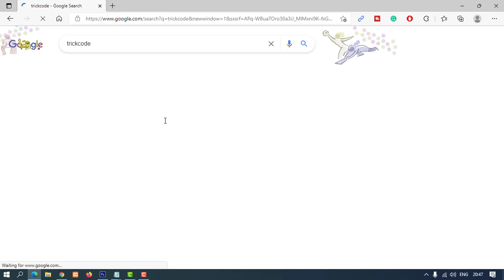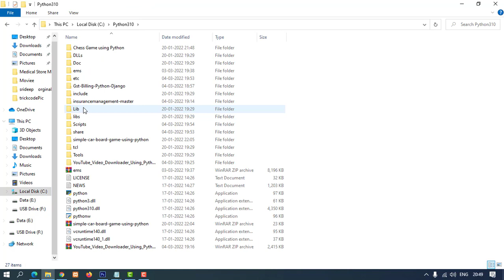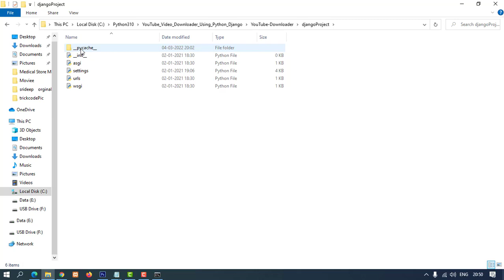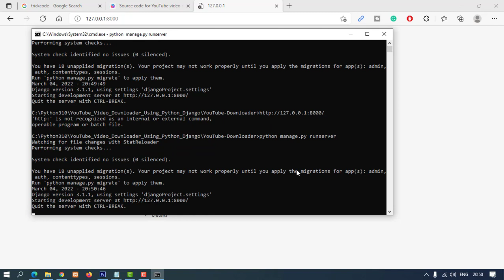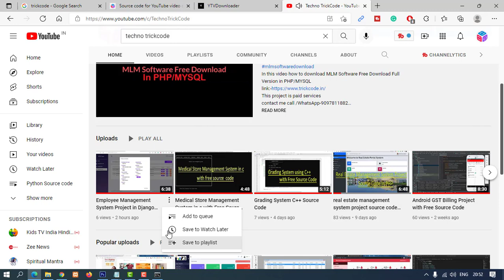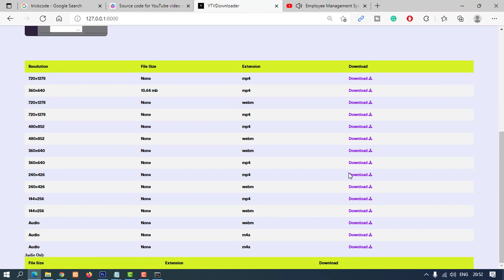Python Youtube Video Downloader Project | Python Projects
The Source code for the YouTube video downloader project using Django is a full Django web application.
Search Query
django blog project source code
youtube video downloader python project with source code
Youtube Video Downloader using Django
youtube-video-downloader python project github
django projects with source code
youtube video downloader source code
youtube video downloader python tkinter
python youtube downloader
python projects for resume
python projects for beginners in english
python projects for beginners in hindi
python projects